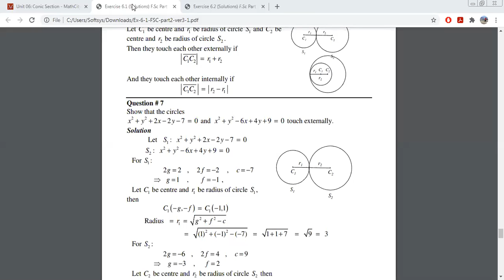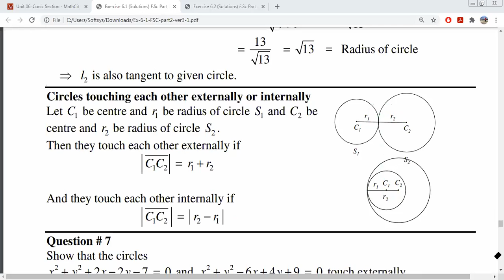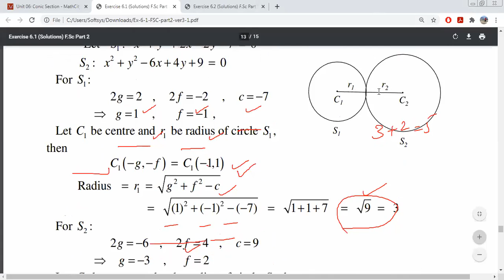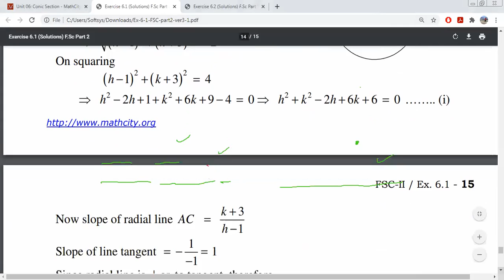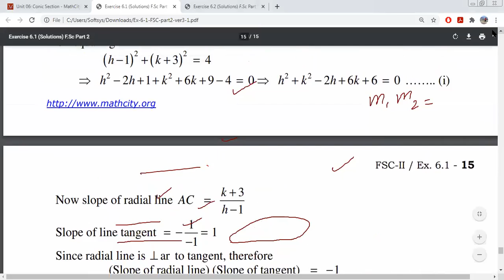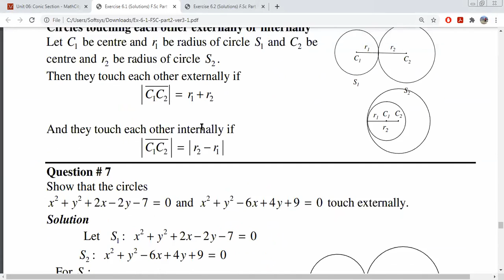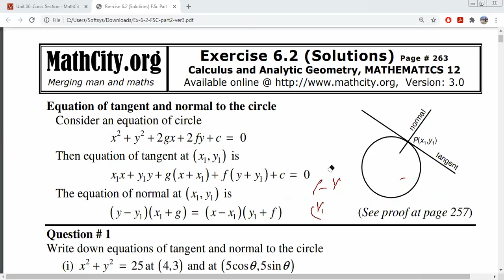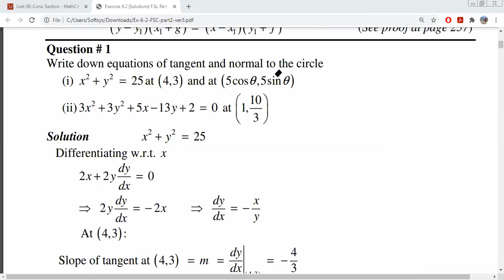2nd year Chapter No.6 Exercise 6.1